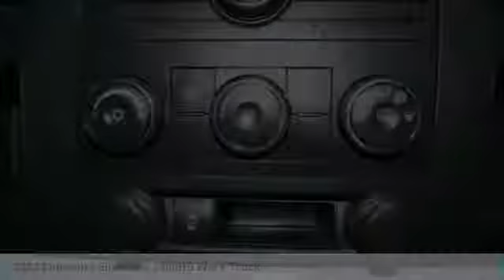2012 Chevrolet Silverado 2500HD Work Truck Rogers, Blaine, Minneapolis, St Paul, MN B9321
2012 Chevrolet Silverado 2500HD Work Truck

Bedrock Motors
13830 Northdale Blvd.

Keyless Entry, Tow Package, CD with Aux Input, Fiberglass Service Body, 6 Compartment Utility Body, Ladder Rack, 4WD.brbr*** BLAINE LOCATION ***brClean CARFAX.brbrEstablished in 1975, Bedrock Motors is the Upper Midwest's Largest automobile wholesaler. In the 35 years since we opened our doors, we have developed a top-notch reputation for servicing and supplying automobile dealers across the region. This reputation for quality work and vehicles has given us the ability to buy vehicles directly from manufacturers, such as General Motors and Ford, as soon as the come off lease. With locations in Rogers and Blaine to bring great vehicles to the public. When you visit our locations, you won't find the largest building or the fanciest amenities. By staying humble we are able to keep a low overhead. Focusing on service and not on fancy, over-done facility allows us to keep our prices low.brReviews:br  * If you've been a longtime Chevy HD fan and it's time to trade-in your old outfit, the 2012 Chevy Silverado HD's numerous improvements will help keep you a Chevy loyalist. If you're an old Ram (formerly Dodge) or Ford guy and you aren't happy with your current rig, you might be pleasantly surprised just how capable the Chevy Silverado HD really is. Source: KBB.combr  * Impressive hauling and towing capabilities; refined and quiet ride; solid build quality; responsive steering; comfortable seats. Source: Edmunds